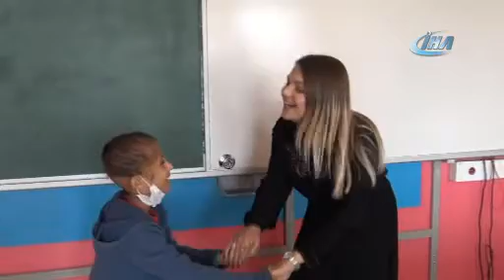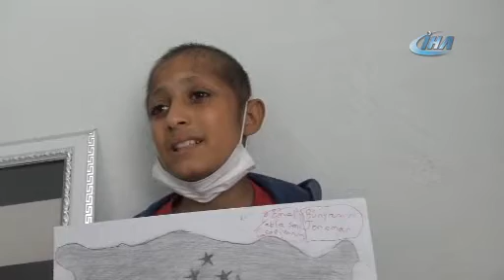‘Evde eğitim’ hayata bağladı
Diyarbakır’ın Silvan ilçesinde beyninde tümör olan ve 6 kez ameliyat geçiren 6’ncı sınıf öğrencisi Bünyamin Toraman, evde gördüğü eğitimle hayata bağlandı. Öğretmenlerinin ilgi gösterdiği Toraman’a, müzik öğretmeni de moral vermek amacıyla beste yaptı